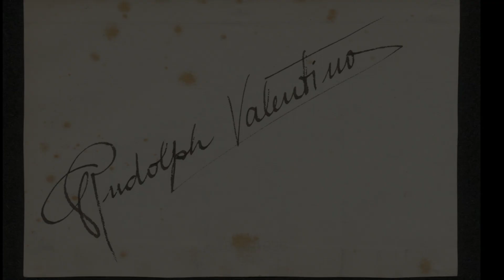Never That's When (Landesman/Wallace) sung live by Sarah Moule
Live London studio recording of the song Never That's When by Fran Landesman and Simon Wallace.  Performed by singer Sarah Moule, pianist (and composer) Simon Wallace, bassist Mick Hutton and drummer Paul Robinson.

Sarah has so far introduced 35 songs by American jazz lyricist Fran Landesman and British composer Simon Wallace over four critically acclaimed CDs.  This is her 36th new song of theirs.  It's the story of a roguish man played here by Rudolph Valentino and a woman who can't quite forget him.

Fran Landesman wrote the lyrics of some of the best loved jazz standards such as Spring Can Really Hang You Up The Most and The Ballad Of The Sad Young Men, with composer Tommy Wolf.